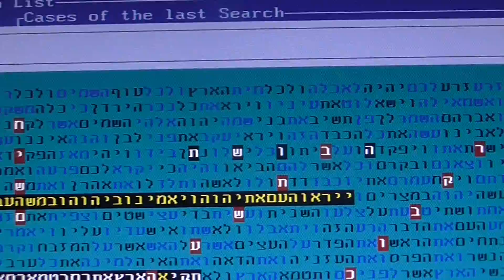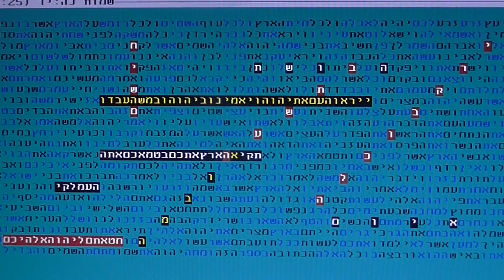שנת תשע"ה בקודים בתורה גלזרסון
שנת תשע"ה בקודים בתורה